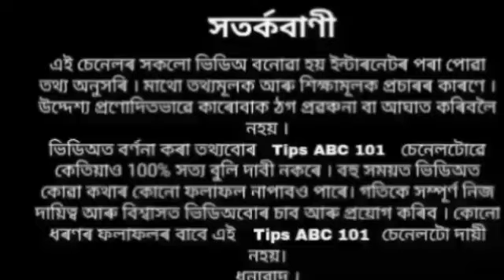১ আগষ্টত বনিছে শুভ সংযোগ এই ৰাশিৰ ঘটিব ধন লাভ ৷৷